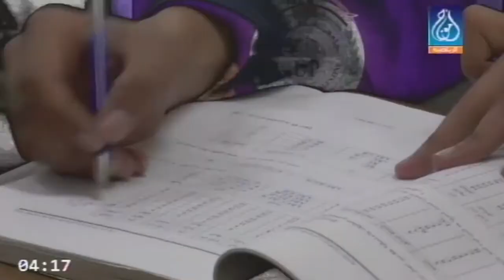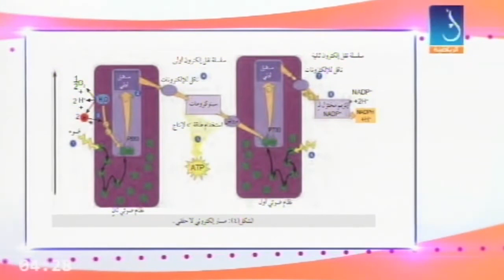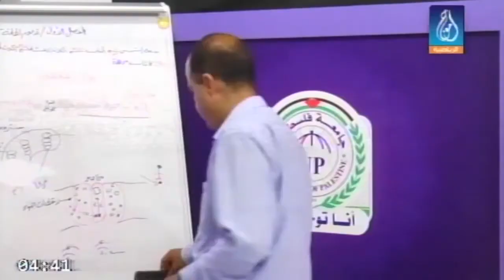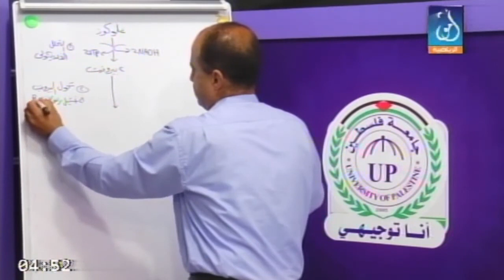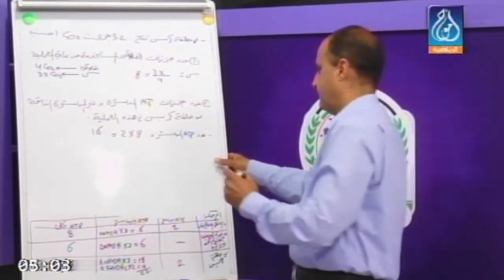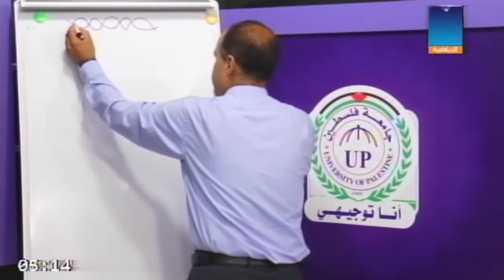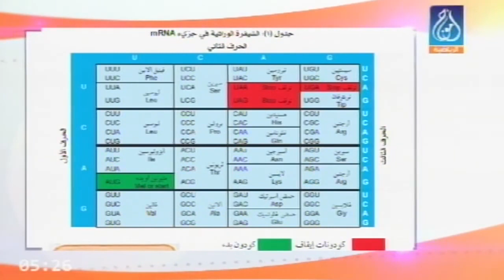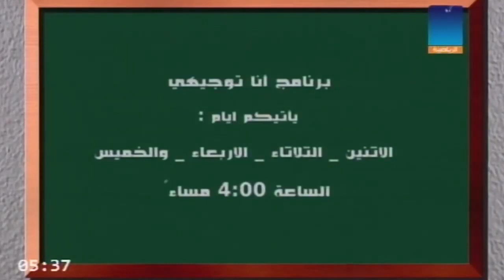توجيهي | الثانوية العامة مادة الاحياء " 1 " مع الاستاذ ابراهيم دعيج برفقة المذيع ماهر ادم حميد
توجيهي | الثانوية العامة  مادة الاحياء "1" مع الاستاذ ابراهيم دعيج برفقة ماهر حميد
حلقة جديدة من يوميات انا توجيهي | مادة الاحياء  للثانوية العامة
و مراجعة قيمة ومهمة من برنامج أنا توجيهي لامتحانات الثانوية العامة مع ماهر حميد
جامعة فلسطين
قناة وإذاعة  أمواج
طلاب توجيهي 😱  الثانوية العامة
بعد دراسة وتعب وهمة وعزيمة ابدأ المذاكرة وان شاء الله النجاح حليفكم
تم تقديم الحلقات عام 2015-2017  مع مراعاة الجديد بخصوص المنهاج للثانوية العامة
الخوف قبل الامتحانات | كيف تتعامل معه؟
كيف تدرس لامتحان الثانوية العامة

شهرين على امتحانات التوجيهي النهائية (توتر وخوف وبكاء) والاستعداد للامتحانات
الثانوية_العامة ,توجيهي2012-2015